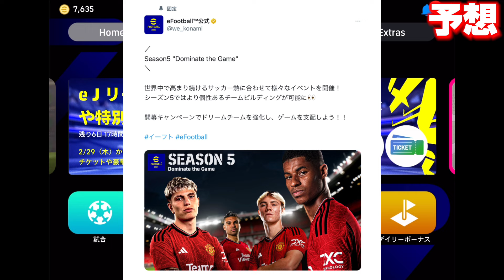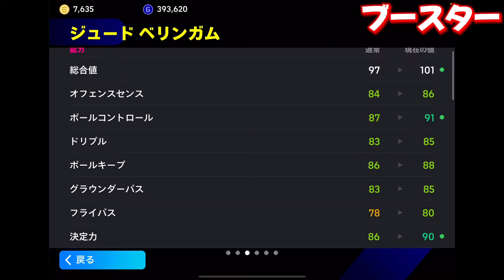【eFootball】シーズン5公式予告！新アイテム予想してみた！遂にポジ適が復活！？他にも来てほしい神アイテム紹介！ウイイレ時代に近づいていく？【eFootball2024/イーフト】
何が来るかな〜？

〜自己紹介〜